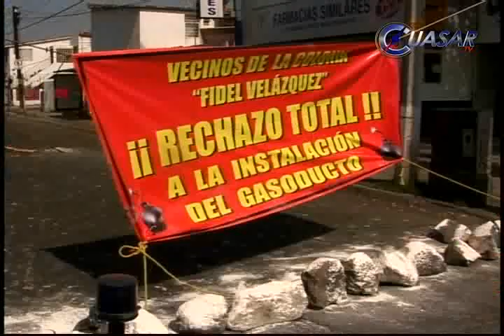Noticias de Morelia y Michoacán en breve, CuasarTv 22 de Mayo 2013